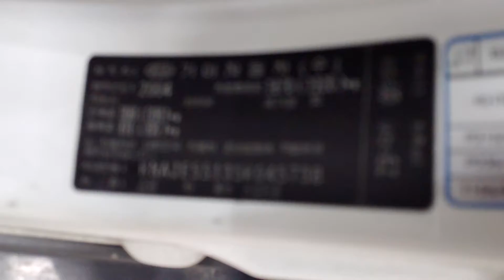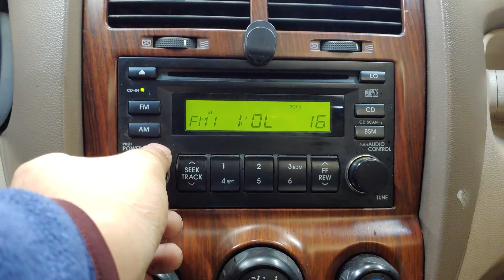(20191222) 2005 Kia Sportage used car inspection for export (5K045738) ,carwara.com